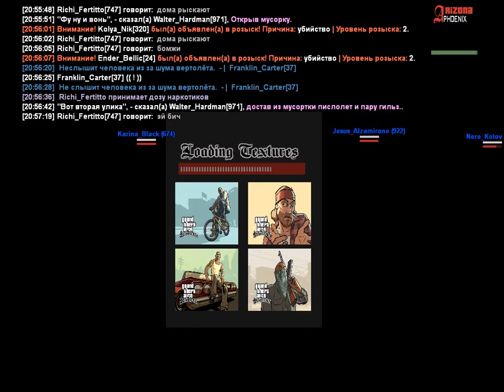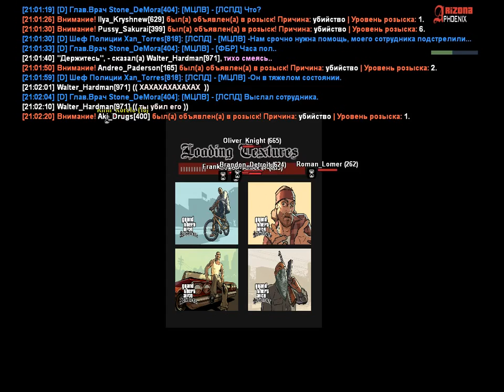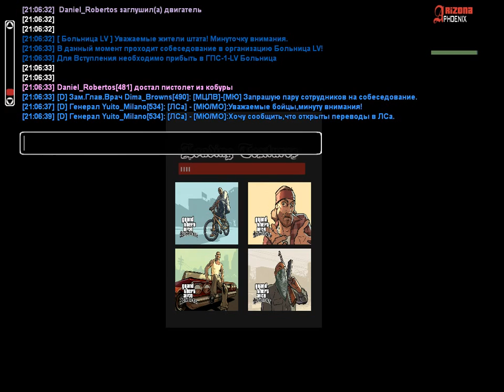Расследование | Убийство в доме | 30.11.2018